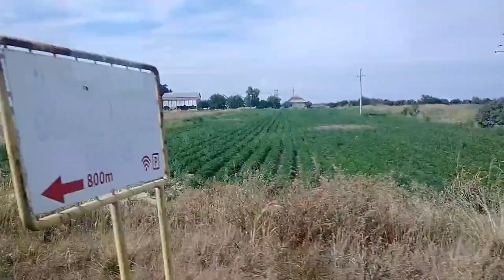Putovanje Na razna mesta u Srbiji - Ceo Film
Danas ćete videti ceo film, gde sam bio na razna mesta u Srbiji u ovoj 2024. Godini. Nadam se da ćete uživati u ovom videu. Uživajte u ovom videu.

Prvi link u opisu je: Instagram.
Drugi link u opisu je: Prethodni klip.
Treći link u opisu je: Facebook.
Četvrti link u opisu je:Trovo.
Peti link u opisu je: Tiktok.
Šesti link u opisu je:Likee.
Sedmi link u opisu je: Discord.